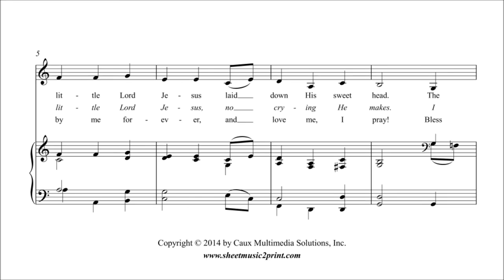Kirkpatrick : Away in a Manger - Alto or Bass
William James KIRKPATRICK (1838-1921) : Away in a Manger
Christmas carol
Pdf sheet music download for alto or bass voice and piano by Sheetmusic2print.com